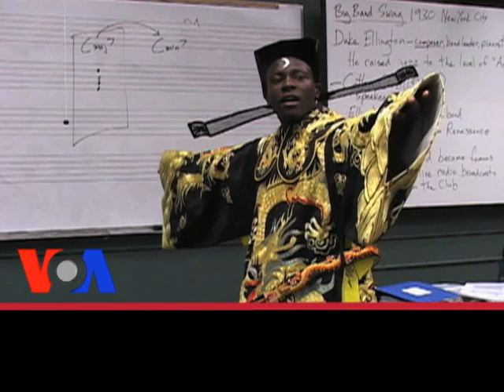A Youth Orchestra for Chinese-Americans Widens Its Reach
A musical program in Oakland, California, gives children of Chinese-American families a safe place to spend their free time. Sherlyn Chew says the program is for students who might have nothing else to do after school ends for the day.

SHERLYN CHEW: "A lot of our students are what you call you know, latch-key children where the parents work long hours in restaurants."

Two of the students are not Chinese: Alejandro Chavez and Tyler Thompson.

Neither Alejandro nor Tyler speaks Chinese. But they have become important players in the program's orchestra. She says she saw something special in them.

SHERLYN CHEW: "Music for all students should be fun, but it is a discipline. You have to -- you have to practice. And both of them were willing to do that."

Tyler Thompson attended a school near his mother's workplace in Oakland's Chinatown neighborhood. There, he learned songs in Chinese from Ms. Chew.

SHERLYN CHEW: "One day he said to me he said, 'You know, my mother comes home from work very tired and I would sing her the songs you teach me and I'm able to make her feel better.' And I said, you know, what a nice kid."

Ms. Chew discovered that Tyler Thompson could sing Chinese opera.

TYLER THOMPSON: "It was a challenge to me at first to actually, like, understand it."

Tyler says it was also hard for some of his Chinese friends to understand why he wanted to sing Chinese opera.

TYLER THOMPSON: "I didn't see any problem with it but they did, and I know it would probably be the same vice versa if they were, if like, I heard one Asian kid singing some like really old school R&B [rhythm and blues] songs. Like I would just be like, you know, 'What do you know about that?'"

Alejandro Chavez has also done well in the program since Ms. Chew discovered him ten years ago. Alejandro plays an ancient instrument called the Sheng.

ALEJANDRO CHAVEZ: "Just being able to say I play an instrument from ancient China. It's, you know, I have history in my hands."

Alejandro says being part of the orchestra has opened his mind.

ALEJANDRO CHAVEZ: "Well it's taught me not to be, you know, Latinos here, you know, white people here, you know, so I'm mixed together. It's like that. And it's really changed my life. Really, because if I weren't here, where would I be?"

Ms. Chew says she hopes all her students will learn to better understand not just the music but each other. She also hopes the children will remember everything they have learned after they leave the orchestra. I'm Christopher Cruise.